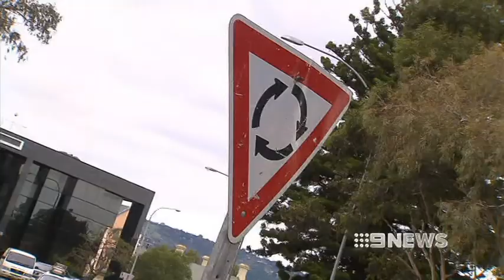DOUBLE TROUBLE 04/06/2013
Adelaide's worst intersection the Britannia roundabout is finally getting a long-awaited overhaul.